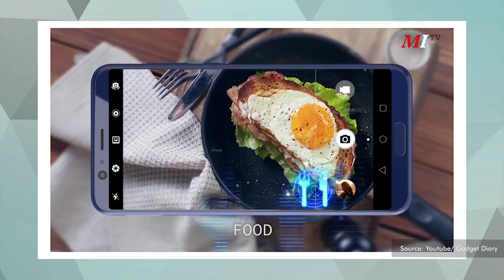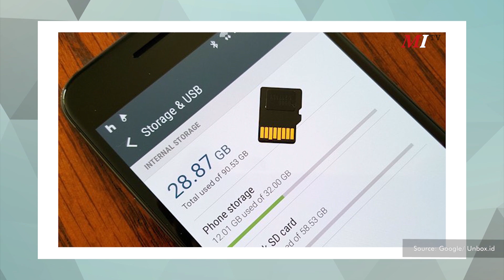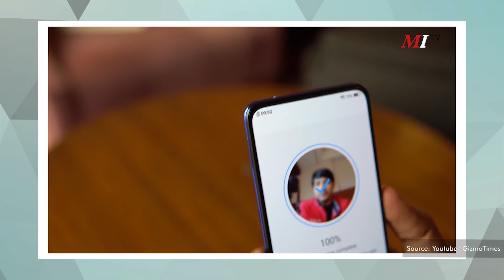I-Tems | Fitur-fitur Smartphone Yang Bikin Nyaman Di Gadget Kita (1/3)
Kini teknologi semakin berkembang tentunya pada smartphone-smartphone saat ini banyak dari anak-anak sampai dewasa sudah menggunakannya, sebenernya apasih Fitur-fitur Smartphone yang bikin nyaman di gadget kita? yuk cek videonya guys